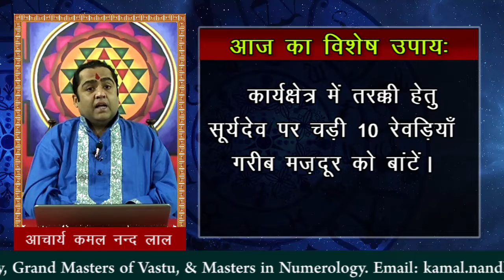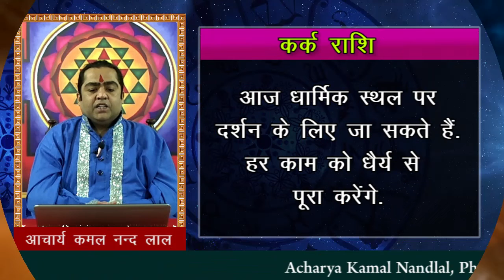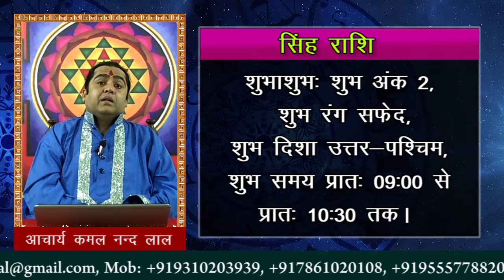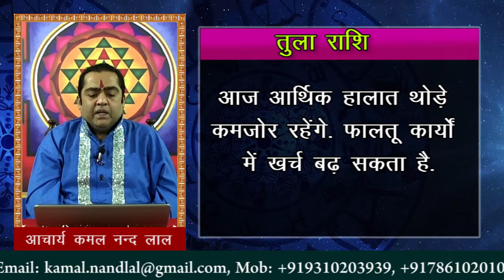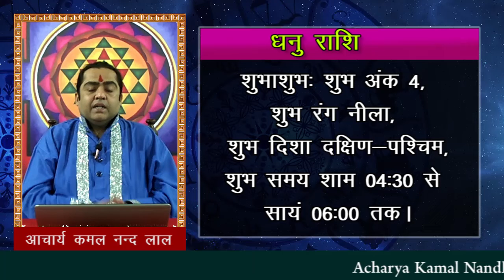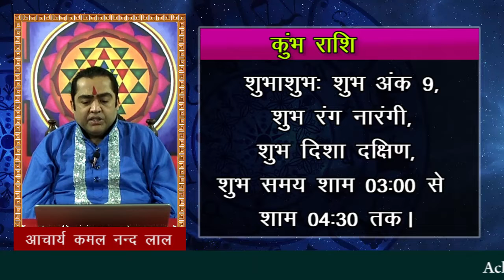आज का राशिफल 13 फरवरी 2020 | Aaj Ka Rashifal 13 February 2020 | Aaj ka Goodluck | Kamal Nand Lal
आज का राशिफल 13 फरवरी  2020 - मेष से मीन राशि के राशिफल के साथ जानिए लकी नंबर, लकी कलर, लकी दिशा और लकी टाइम और बर्थडे और मैरिज एनिवर्सरी के खास उपाय के साथ दिन का बेहतर बनाने का महाटोटका..
Today's horoscope 13 February 2020 - Know the lucky number, lucky color, lucky direction and lucky time with the Pisces horoscope from Aries and make the day better with special measures of birthday and marriage anniversary...

पंचांग: गुरुवार ता॰ 13.02.20, फाल्गुन कृष्ण पंचमी, चंद्र कन्या राशि व हस्त नक्षत्र, भाग्यांक 1, शुभरंग लाल, शुभदिशा पूर्व, राहुकाल 13:59 से 15:22, विशेष: कुंभ संक्रांति।

आज का विशेष उपाय: कार्यक्षेत्र में तरक्की हेतु सूर्यदेव पर चड़ी 10 रेवड़ियाँ गरीब मज़दूर को बांटें।

मेष: अपनी प्रतिभा को सही ढंग से निखारेंगे. सभी समस्याओं का हल आसानी से निकलेगा. कानूनी मसलों को हल करने के लिए दिन अच्छा है. परिजनों के साथ घूमने जा सकते हैं.
शुभाशुभ: शुभ अंक 1, शुभ रंग मेहरून, शुभ दिशा पूर्व,  शुभ समय प्रातः 07:30 से प्रातः 09:00 तक। उपाय: धार्मिक चित्र पर धनिया के बीज चढाएं।

वृष: आज महत्वपूर्ण कार्य पूरा होगा. आज मन प्रसन्न होगा. कारोबार में वृद्धि होगी. आज लाभ मिलेगा. सोचे हुए कार्य पूर्ण होंगे. मेहनत का फल उम्मीद से अधिक मिलेगा.
शुभाशुभ: शुभ अंक 7, शुभ रंग ग्रे, शुभ दिशा उत्तर-पूर्व,  शुभ समय प्रातः 10:30 से दोपहर 12:00 तक। उपाय: मूंग के दानो पर हल्दी लगाकर पर्स में रखें।

मिथुन: आज दोस्तों के साथ सामाजिक कार्यक्रम में शामिल होगी. कारोबार में बढ़ोत्तरी होगी. जीवनसाथी के साथ घूमने जा सकते हैं. दाम्पत्य जीवन में मधुरता आएगी.
शुभाशुभ: शुभ अंक 6, शुभ रंग गुलाबी, शुभ दिशा दक्षिण-पूर्व, शुभ समय दोपहर 12:00 से दिन में 01:30 तक। उपाय: किसी भिखारी को चना दाल व हरे मूंग दान करें।

कर्क: आज धार्मिक स्थल पर दर्शन के लिए जा सकते हैं. हर काम को धैर्य से पूरा करेंगे. आज मदद मांगने में जरा सी भी संकोच ना करें. आज सोचे हुए कार्य पूरे होंगे.
शुभाशुभ: शुभ अंक 3, शुभ रंग पीला, शुभ दिशा उत्तर-पूर्व, शुभ समय सायं 06:00 से सायं 07:30 तक।

सिंह: आज का दिन प्रतिकूल रहेगा. आज छात्रों को सोच में सकारात्मकता रखनी होगी. करियर में नयापन देखने को मिलेगा. लेन-देन के मामलों में गड़बड़ी से परेशान होगे.
शुभाशुभ: शुभ अंक 2, शुभ रंग सफेद, शुभ दिशा उत्तर-पश्चिम,  शुभ समय प्रातः 09:00 से प्रातः 10:30 तक। उपाय: बेसन से बने पकवान खाएं।

कन्या: आज छात्रों के लिए दिन बेहतरीन रहेगा. आज आप दफ्तर ऑफिस की किसी मीटिंग में हिस्सा लेंगे. आज आपके विचारों को महत्व मिलेगा. आपके सुझाव फायदेमंद होंगे.
शुभाशुभ: शुभ अंक 6, शुभ रंग गुलाबी, शुभ दिशा दक्षिण-पूर्व, शुभ समय दोपहर 12:00 से दिन में 01:30 तक। उपाय: पीली चीजों का दान करें।

जन्मदिन का विशेष उपाय: विपत्तियों के नाश के लिए काली गाय को हरी घास खिलाएं।

तुला: आज आर्थिक हालात थोड़े कमजोर रहेगी. फालतू कार्यों में खर्च बढ़ सकता है. जीवनसाथी का सहयोग मिलेगा. छात्रों को सफलता पाने के लिए कड़ी मेहनत करनी पड़ेगी.
शुभाशुभ: शुभ अंक 7, शुभ रंग ग्रे, शुभ दिशा उत्तर-पूर्व,  शुभ समय प्रातः 10:30 से दोपहर 12:00 तक। उपाय: धार्मिक चित्र पर पीली सरसों चढ़ाकर कर्पूर से जला दें।

वृश्चिक: आज दफ्तर में सभी काम मन-मुताबिक पूरे होंगे. किसी समारोह में जाना हो सकता है. सेहत को लेकर दिन बेहतर रहेगा. नए लोगों से मुलाकात होने के योग हैं.
शुभाशुभ: शुभ अंक 1, शुभ रंग मेहरून, शुभ दिशा पूर्व,  शुभ समय प्रातः 07:30 से प्रातः 09:00 तक। उपाय: कागज़ पर पीले स्केच पेन से “आयु” लिखकर जेब में रखें।

धनु: आज दफ्तर में महत्वपूर्ण काम पूरा करने के लिए सहकर्मी का सहयोग मिलेगा. आज आप खुद पर भरोसा करेंगे. राशि के लवमेट धार्मिक स्थल पर दर्शन के लिए जा सकते हैं.
शुभाशुभ: शुभ अंक 4, शुभ रंग नीला, शुभ दिशा दक्षिण-पश्चिम,शुभ समय शाम 04:30 से सायं 06:00 तक। उपाय: पीले-हरे शेड के कपड़ो का कोम्बिनेशन पहने।

मकर: आज का दिन सामान्य रहेगा. पुराने दोस्त से मिलने घर जा सकते हैं. सेहत की सोचते हुए आज यात्रा करने से बचें. आपको थकान और तनाव महसूस हो सकता है.
शुभाशुभ: शुभ अंक 9, शुभ रंग नारंगी, शुभ दिशा दक्षिण, शुभ समय शाम 03:00 से शाम 04:30 तक। उपाय: कागज़ पर पीले स्केच पेन “रोग” लिखकर जला दें।

कुंभ: आज का दिन सक्सेसफुल रहेगा. आज जरूरी काम बन सकते हैं. संतान पक्ष की सफलता आज खुश करेगी. आज नया काम करने की सोच रहे हैं उन्हें धन लाभ होगा.
शुभाशुभ: शुभ अंक 9, शुभ रंग नारंगी, शुभ दिशा दक्षिण, शुभ समय शाम 03:00 से शाम 04:30 तक। उपाय: पूजाघर में मौली चढाएं।

मीन: आज का दिन शुभ रहेगा. आज आर्थिक स्थिति बेहतर रहेगी. दफ्तर में नए व्यक्ति से दोस्ती हो सकती है. आज आपको हुनर दिखाने के लिए सुनहरे अवसर मिलेंगे.
शुभाशुभ: शुभ अंक 4, शुभ रंग नीला, शुभ दिशा दक्षिण-पश्चिम,शुभ समय शाम 04:30 से सायं 06:00 तक। उपाय: संध्या के समय पूजाघर में दीपक करें।

आज का महा विशेष उपाय: आमदनी में बढ़ोत्तरी के लिए सूर्यदेव पर चढ़ा 1 रु का सिक्का पर्स में रखें।